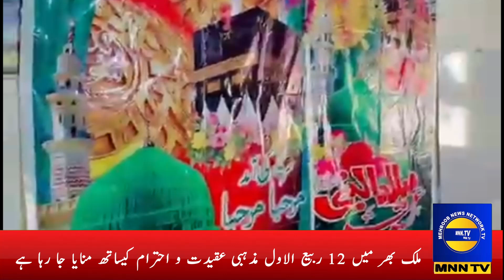A grand celebration of Eid Milad-ul-Nabi ﷺ was organized at Amina Elementary School in Matiari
مٹیاری میں امینہ الیمینٹری اسکول میں جشن عید میلاد النبی ﷺ کی شاندار محفل کا انعقاد کیا گیا